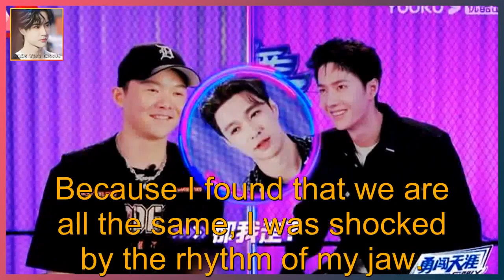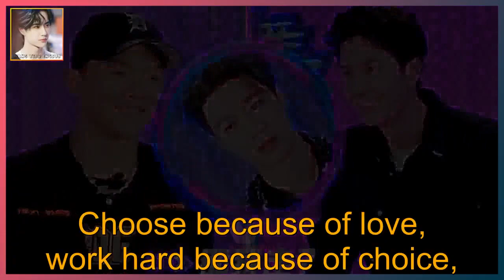Moved! The epic hip-hop showdown is too contagious, Wang Yibo reappears out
WANG YIBO ENGSUB 2021/08/21: Moved! The epic hip-hop showdown is too contagious, Wang Yibo reappears out